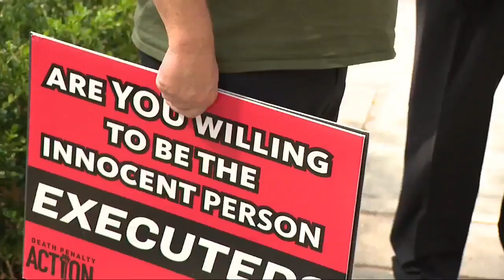Longest-serving exonerated man in U.S. history celebrates freedom after 48 years in prison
September 20, 2023: An Oklahoma man exonerated after nearly 50 years behind bars.

Why the case was dismissed, and how Glynn Simmons feels about finally being released